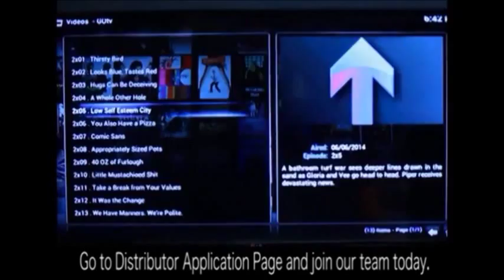PC Internet TV Video